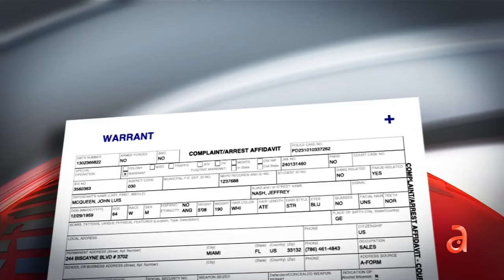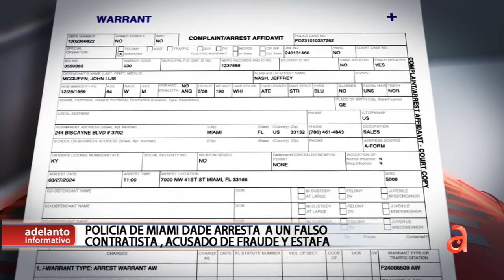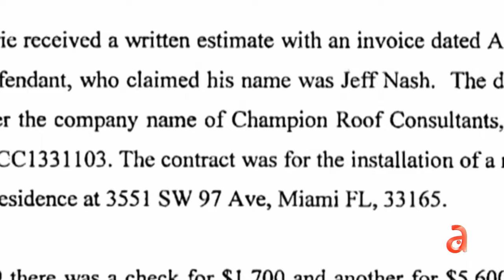Arrestan a falso contratista de Miami acusado de estafar por más de $100 mil a sus clientes